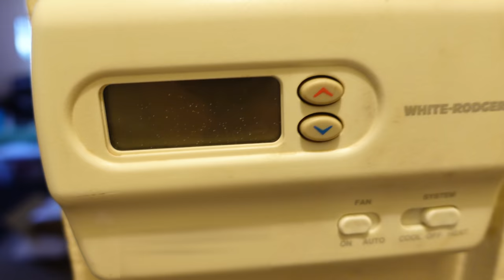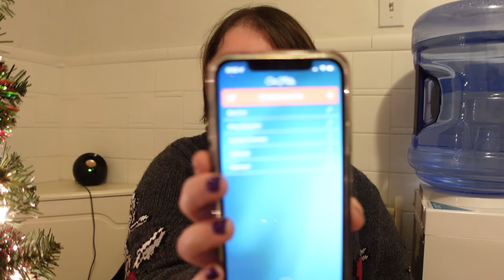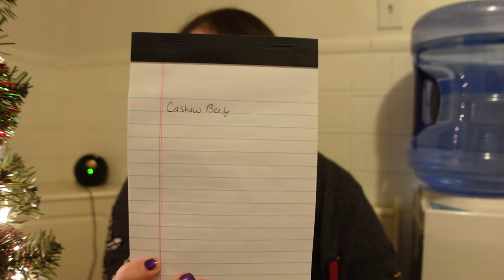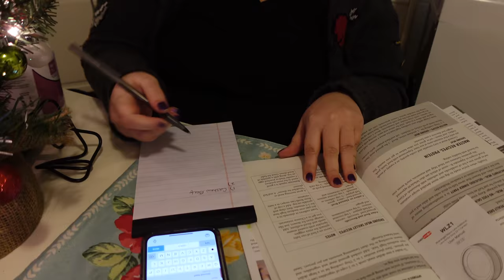Daily Vlog: New Bed, Our Heater Broke! + Meal Planning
Welcome to another daily vlog! We got a new bed and new bedding. Watch us struggle to figure out how to put a duvet cover on. Also, our heater broke at the worst possible time - the middle of winter. It's been three days now without heat - send help. And I'm sharing how I plan healthy meals that are helping me lose weight with PCOS.

CHAPTERS:
00:00 Intro
00:41 New Mattress
04:46 New Bedding
08:47 Pillow Case Trick
10:29 No Heat!
11:52 Preparing for the Cold
13:01 Meal Planning
16:33 Ordering Groceries
18:34 Hot Drinks!

▶ Mandala Duvet Cover
▶ Purple Duvet
▶ Sage Sheets
▶ Down Pillows
▶ It Starts with Food (Book)
▶ My Favorite Spearmint Tea

RELATED CONTENT

Cindy L.
1411 Highway 50 W
# 1023